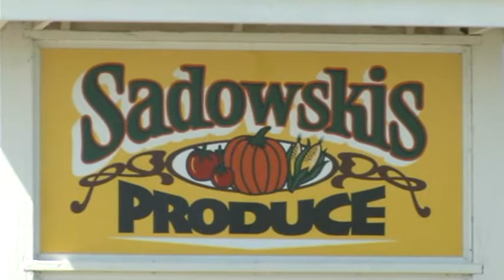Ohio farmer battles cold weather.